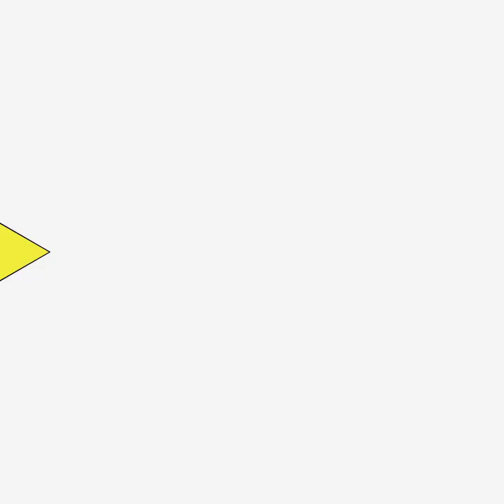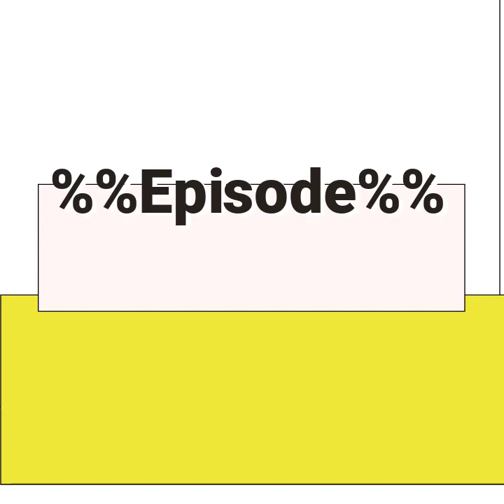"Novedades sobre Chlamydia trachomatis"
Podcast de BARBARA MAIA SILVA
Título: "Novedades sobre Chlamydia trachomatis"

Un trabajo realizado para la Escuela de Formación de Ayudantes Docentes de Microbiología - Área Bacteriología de la Cátedra I de Microbiología, Parasitología e Inmunología de la Facultad de Medicina de la Universidad de Buenos Aires – 2024. Coordinador Dr. Sebastián Sarnacki (@sebas_sar). Jefe de Trabajos Prácticos de Bacteriología - Dpto. de Microbiología, Parasitología e Inmunología, Facultad de Medicina, UBA. Un gran agradecimiento a la Dra. M. Cristina Cerquetti por su colaboración en la evaluación de dicho trabajo.